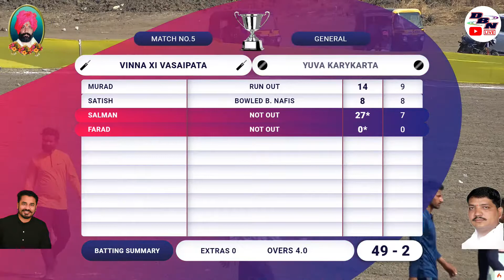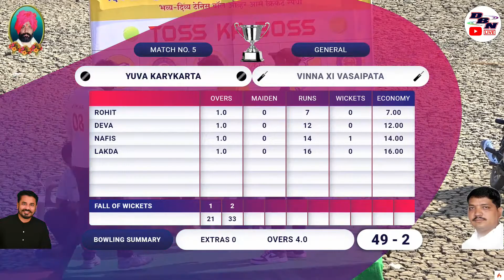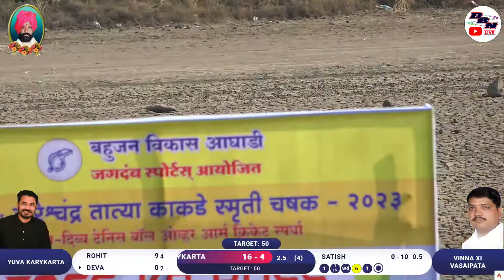DAY 2 || MATCH NO 5 || YUVA KARYKARTA VS VINNA XI VASAIPATA || HARICHANDRA TATYA KAKDE CHASHAK || DB